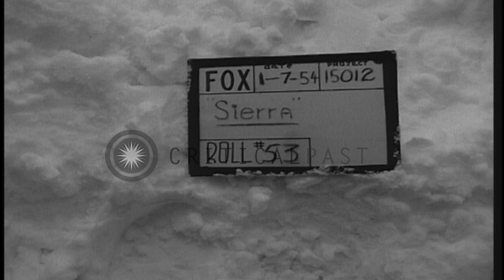Man mixes calcium-hydride in can to generate gas for weather balloons in Sierra, ...HD Stock Footage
Man mixes calcium-hydride in can to generate gas for weather balloons in Sierra, Greenland.

Sign board reads 'Hydrogen-No Smoking' in Sierra, Greenland. Man mixes calcium-hydride in can to generate gas for weather balloons. Location: Greenland. Date: July 1, 1954.

57,000+ broadcast-quality historic clips for immediate download.